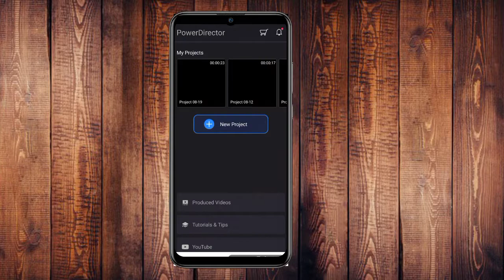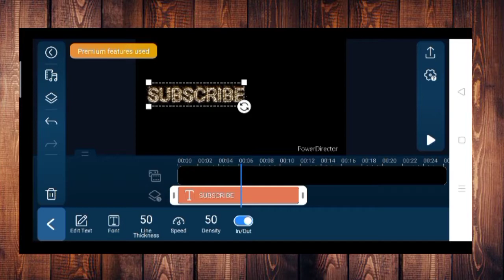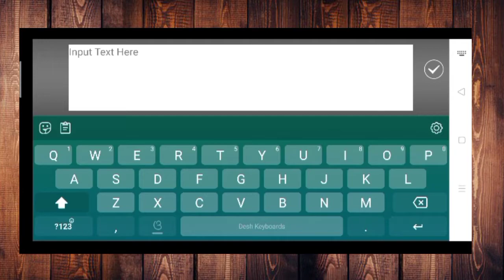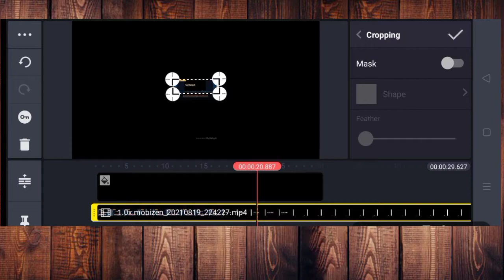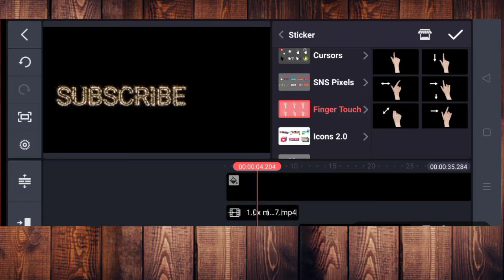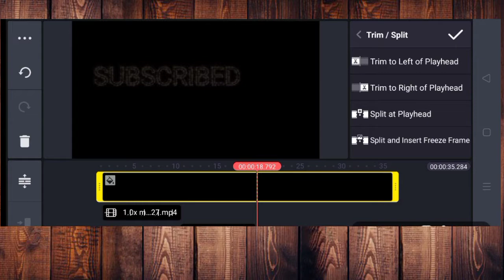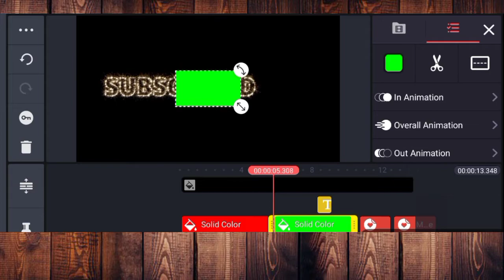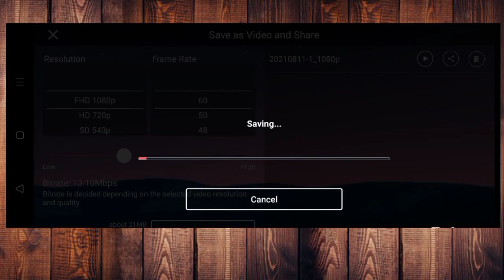How to make subscribe & bell icon intro in kinemaster!!very easy step and process!! Intro editing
Hlw Guys🙏

How to make a intro in kinemaster
 How to make bell intro
How to make intro
How to make channel intro

*   Tech,
*   Tricks,
*   Tips,
*   Application review,
*   Editing

DAILY DOSE NEW VIDEO

Border png 👉 uploading soon